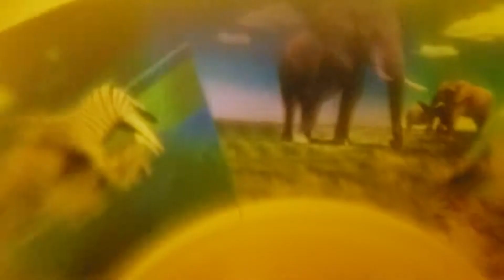Animal Stuff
Lol